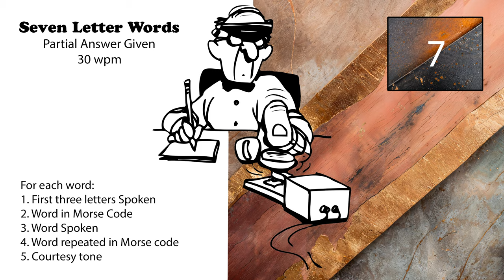7 Letter Words - First 3 Letters Given - 30wpm